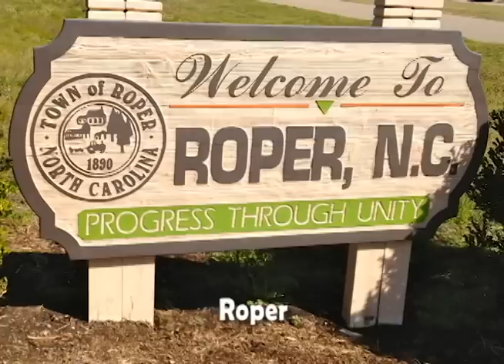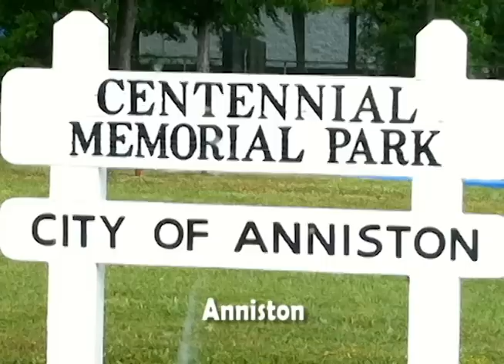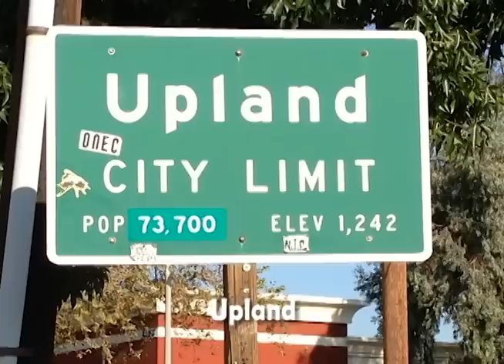Heart Trek USA - I've Been Everywhere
From March 1 to September 2, 2012, Colon Terrell walked across the United States from Cape Hatteras, NC, to Santa Monica, CA. His 3,275 mile walk helped raise awareness about heart disease and raise money for the American Heart Association.